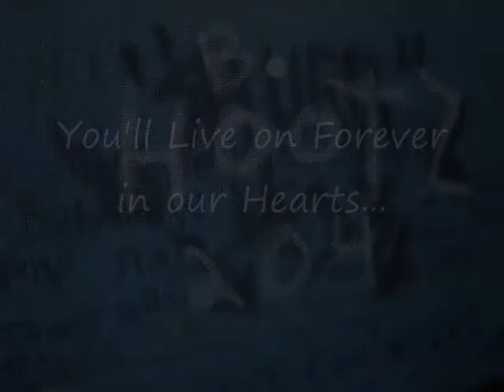Peter Popiel Memorial Video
This is the video that Preston and I created for this years Stand Up Throw Down Event in memory of peter. I apologize for how long it took me to get this up on youtube. On the plane ride back from winnipeg I stowed my laptop under the plane and it has not worked since. We just got the internet hooked up in the apartment yesterday, so here it is, thank god I was able to find a cd copy in my bag.